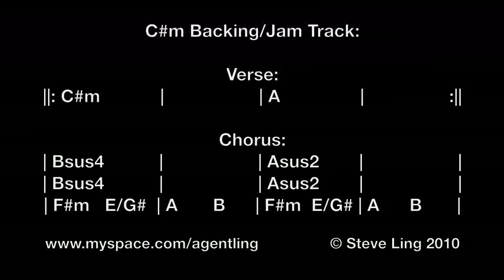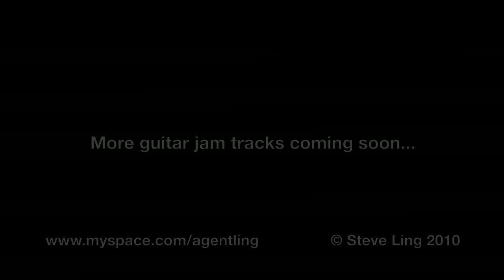Steve Ling / Agent Ling - C#m Backing/Jam Track for Guitar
A few of you have requested the track by email so I thought I would share it with everyone.

Pretty straight forward - all the chords are constantly displayed in the video.

Go nuts!

DOWNLOAD THIS TRACK AND MORE GUITAR JAM TRACKS FOR FREE AT